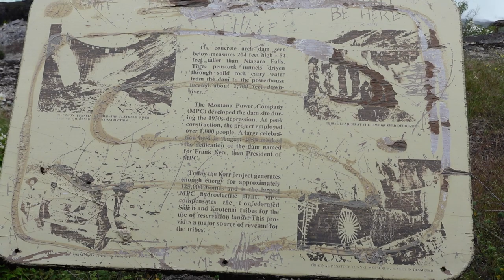Taller than Niagara Falls -- in Montana | Kerr Dam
Water cascading down a height greater than Niagara Falls in Flathead, Montana (Kerr Dam).
Expect to walk down over 100 wooden steps to see this majestic spectacle.

Editing Software🎥: HitFilm Express 2021

As always, GET OUT THERE AND TRY SOMETHING NEW!